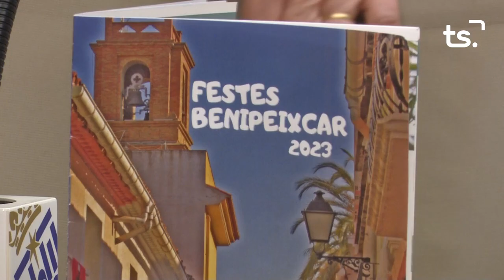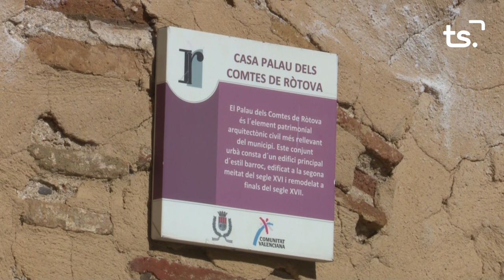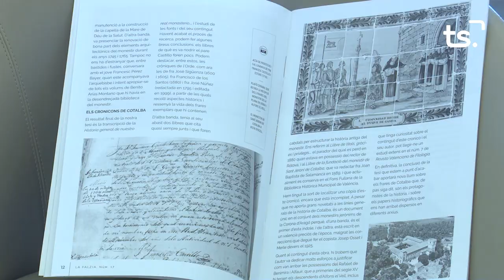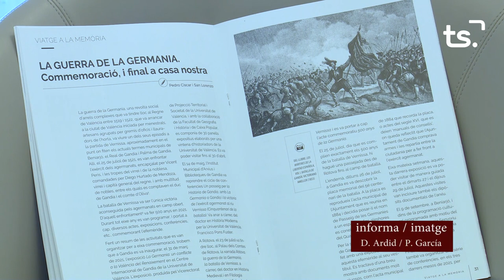INFORMATIU 2023 07 04